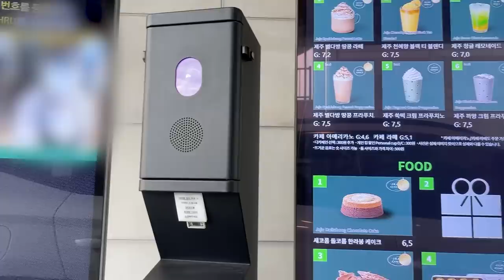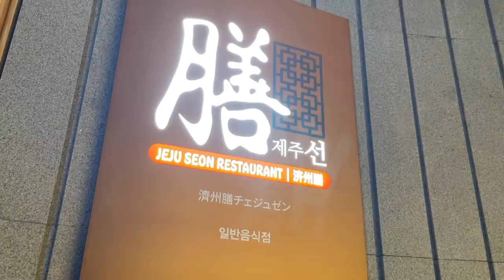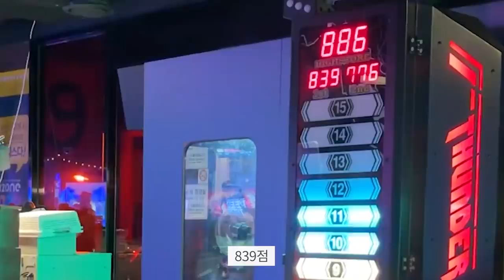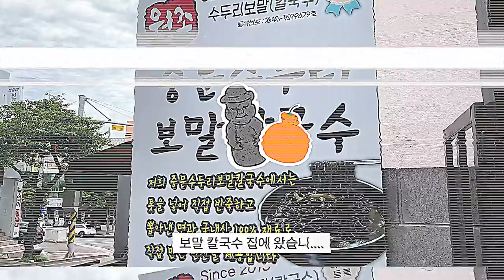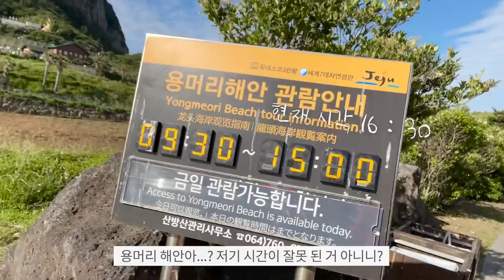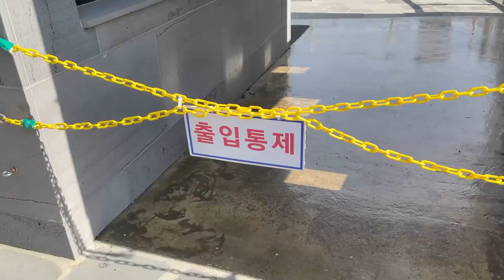[온더레] 자고로 여행이라면 몸무게를 불려와야 정석이지 | 제주도 여행 브이로그 1탄 🌴 | 제주스타벅스,고등어회,우진해장국,보말칼국수,쑥떡프라푸치노,수제버거,갈치구이 등 :D